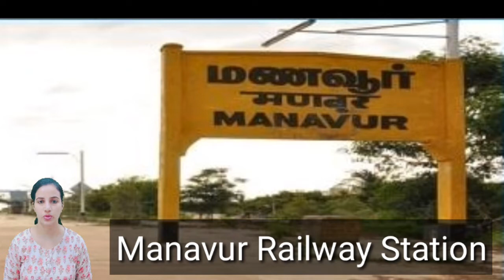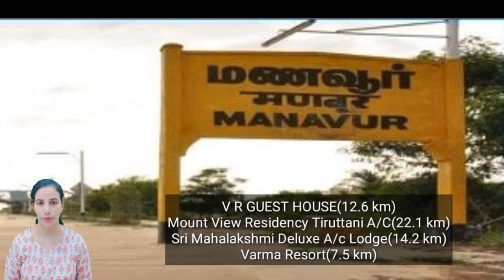Manavur Railway Station : Trains Timetable, Station Code, Facilities, Parking, ATM, Hotels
Manavur Railway Station : Trains Timetable, Station Code, Facilities, Parking,ATM,Hotel Neaby, Places to Visit, Trains Schedule, Train passing through, Facilities,  Retiring room,  cloak room, restaurants, Plateform, Zone, Division